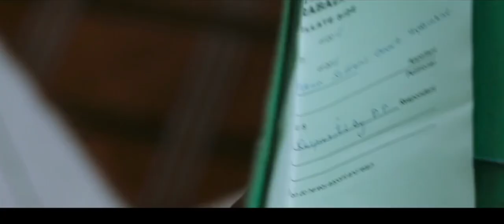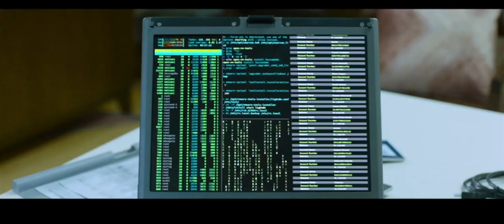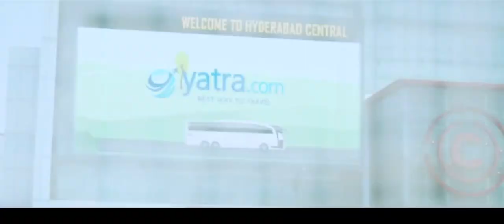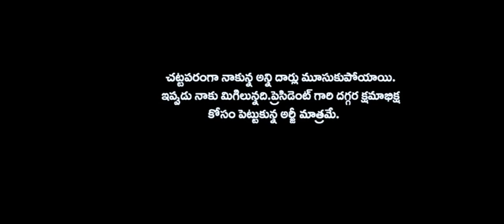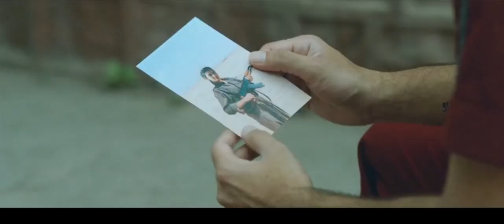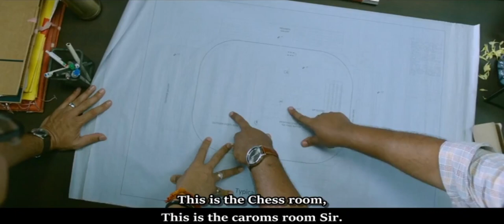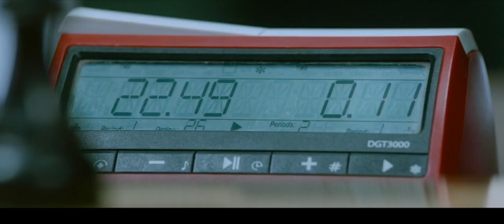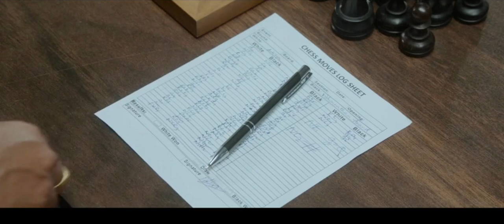Check HD Prison Drama Full Movie || Nithiin || Rakul || Priya Prakash Varrier || Tollywood Cinemalu